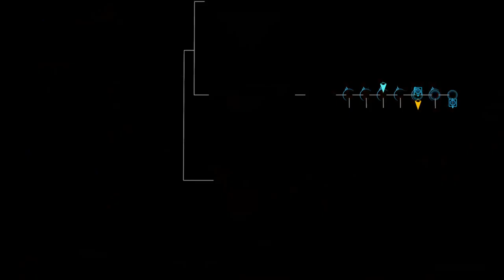Elite Dangerous - Horizons - 2024-10-20/13-28-25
Flying **chill** in my "Cobra Mk 3". Because no freight to transport.

Got interrupted by a few contractors on my way.
"I aaaam the gaaaalaaaaactic postmaaaaan" (singing wrong)